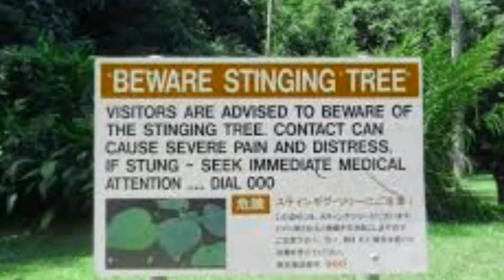Most deadly plant - you will have to suicide by touching gympie-gympie plant | Fact Dropper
There is a most deadly plant in Australia. Looking harmless and innocent even appealing but it is so deadly and poisonous that after touching the leaf; unbearable pain forced to suicide you. This is only solution. There is no antidote for Gympie Gympie plant' poison.